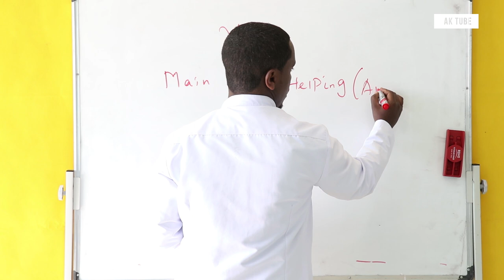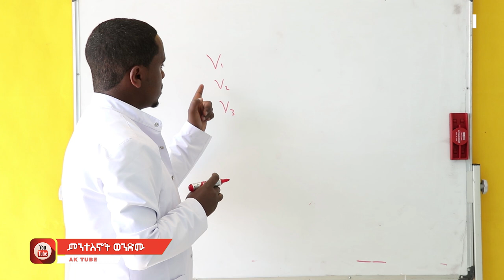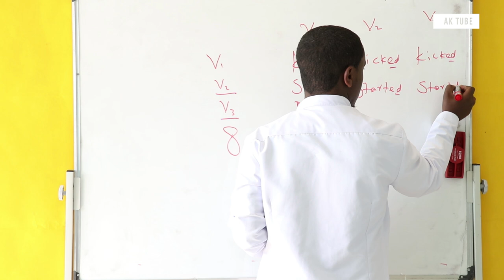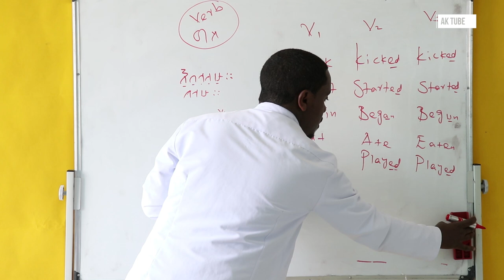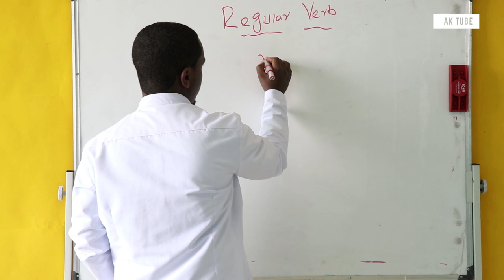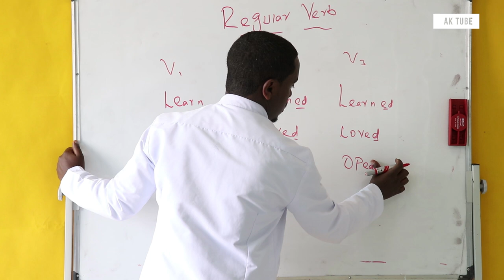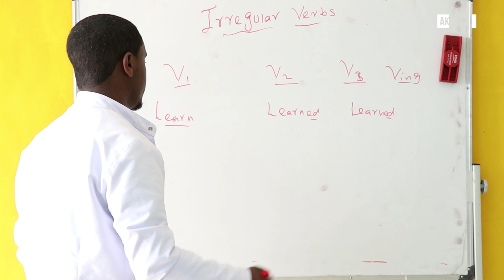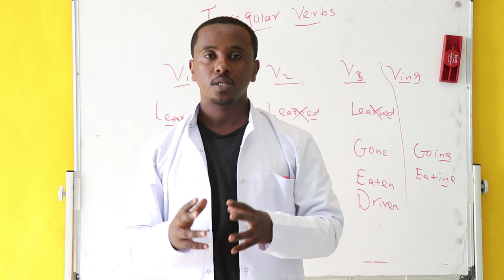Main Verb | Full Course | ክፍል 19